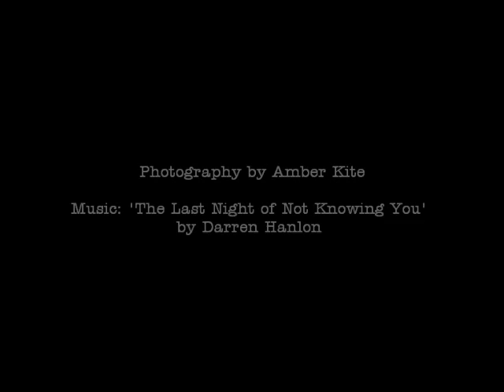a gentle natural waterbirth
It was the last night of not knowing 'you'. Labouring through the night to a beautiful gift arriving at dawn :)